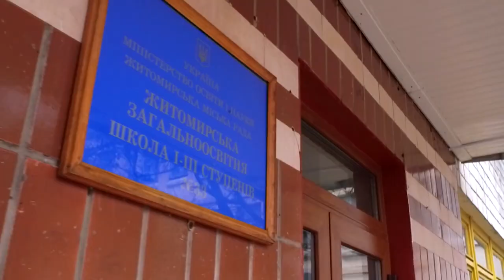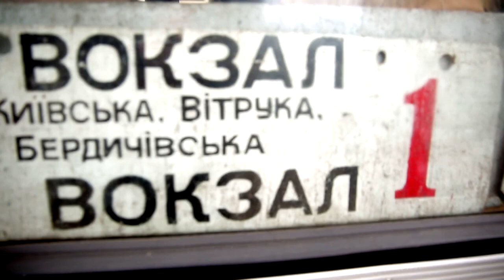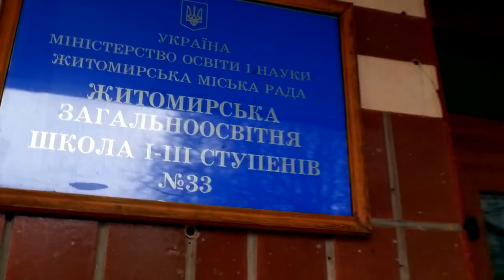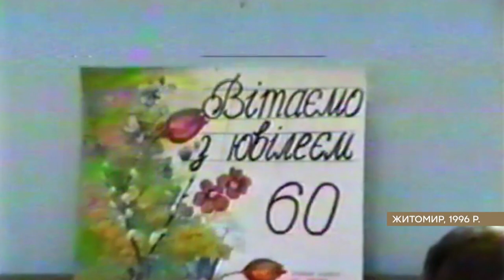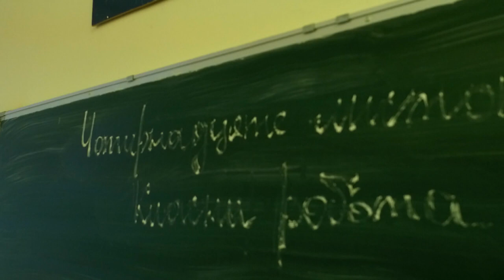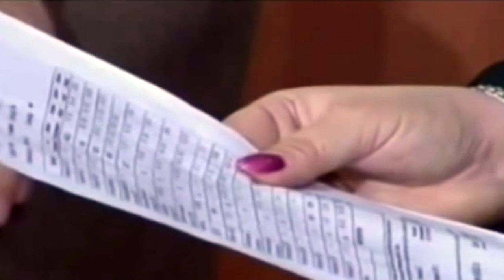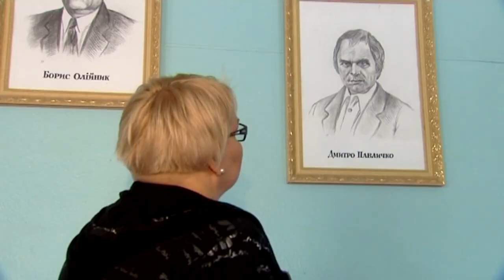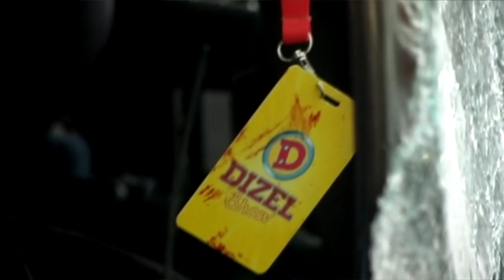Поплавская Марина Францевна - Документальный фильм Дизель Студио